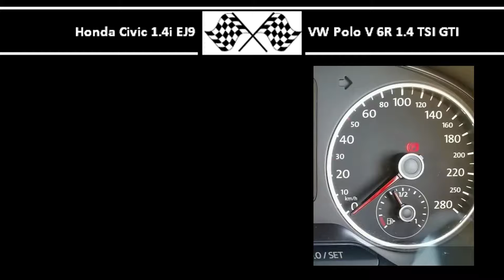Honda Civic 1.4i EJ9 VS. VW Polo V 6R 1.4 TSI GTI - Acceleration 0-100km/h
Honda Civic 1.4i EJ9
75HP
110Nm
0-100 in 7,9s

VW Polo V 6R 1.4 TSI GTI
180HP
250Nm
0-100 in 5,9s